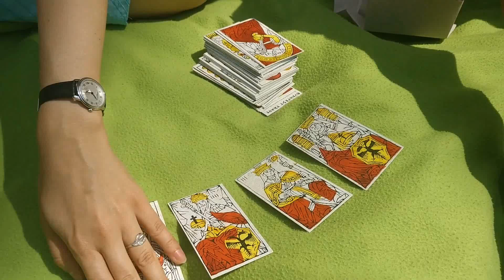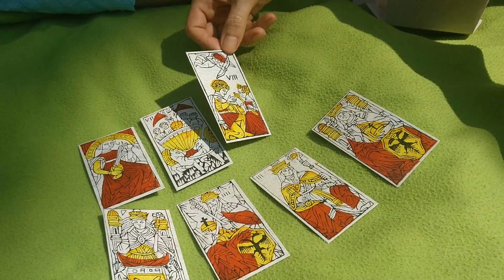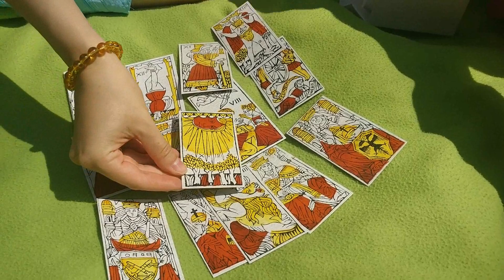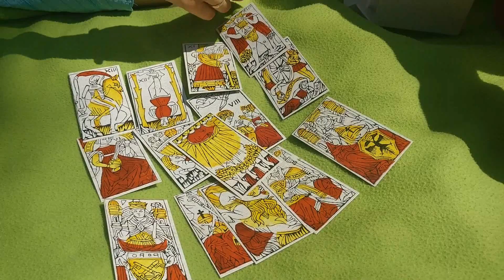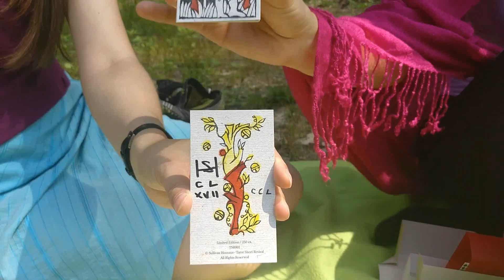72. Tarot Tribe Meet Up + Budapest Tarot first impressions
Some snippets from our tarot lovers meet up! Kasia (Tarot Map) and Asia (Mnomquah) visited me in Warsaw. There are also our first impressions on Budapest Tarot by Tarot Sheet Revival (Sullivan Hismans).